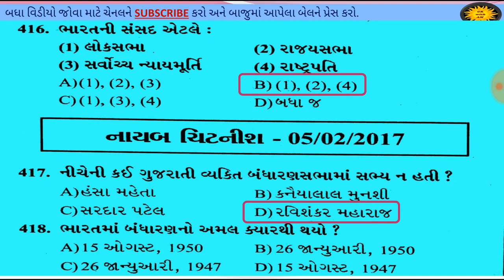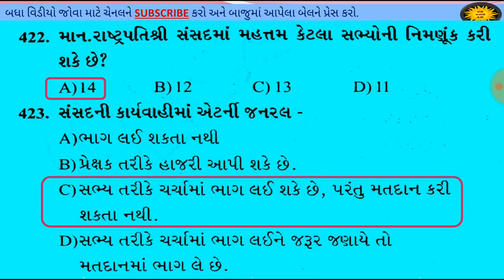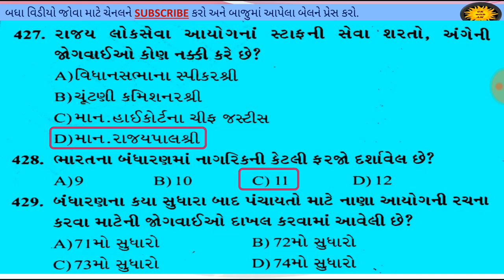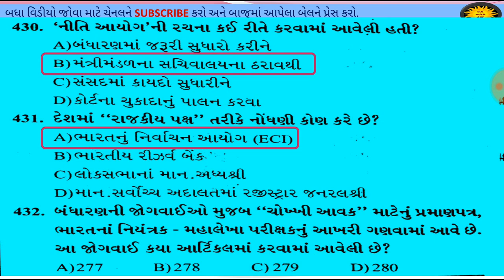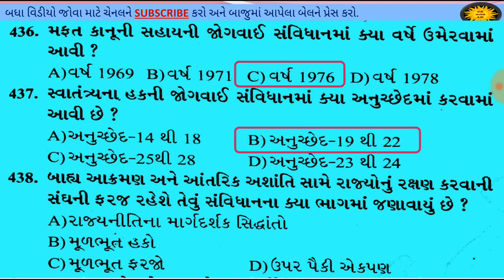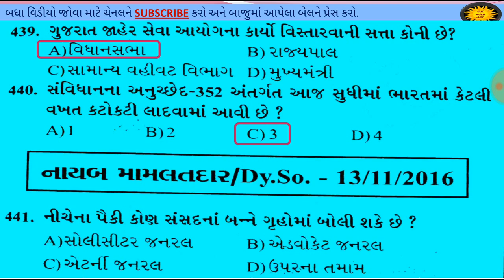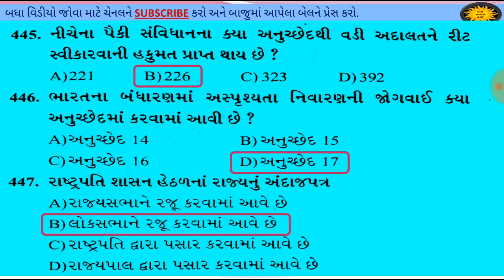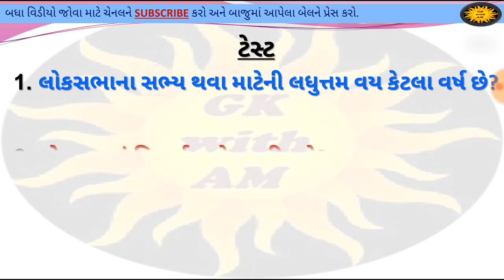બંધારણ પાર્ટ-9 અગાઉની પરીક્ષામાં પુછાયેલા 650 પ્રશ્નો| BANDHARAN | INDIAN POLITY | CONSTITUTION